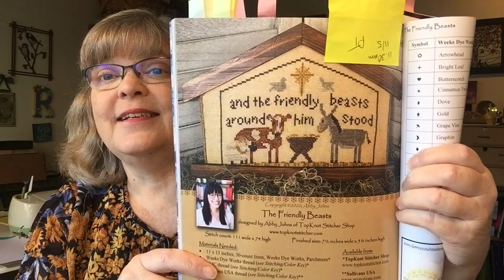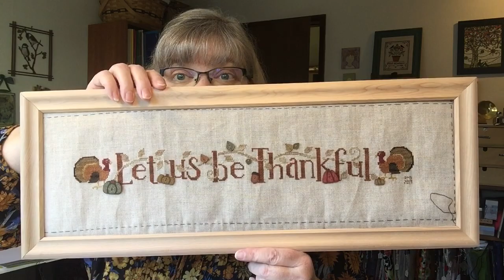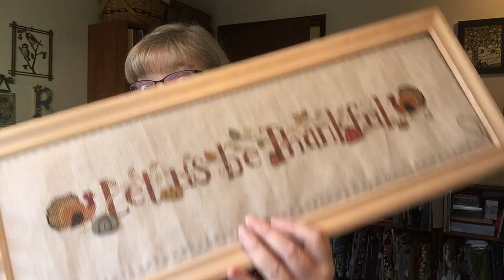FlossTube #57 Happy First Day of December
*Show Notes for 12/1/2020*

*WIP’s*
The Friendly Beast
Abby Jones-Topknot Stitcher Shop
32ct Vintage Country Mocha
Pattern in Punch Needle and Primitive Stitcher Magazine Winter/Christmas 2020

FriendStitch - Gift of Peace Alphabet
Bent Creek
32 ct. Platinum Zweigert Linen
2 over 2 - all the called for flosses

*FREEBIE CHARTS*
Merry Christmas from Hello from Liz Matthews - from her newsletter
Thankful from Hands on Design - from her newsletter

*FLOSSTUBERS WATCHED*
The Stitchy Reader

*BOOKS*
The Secret Adversary by Agatha Christie

@ladyrobyns  on instagram